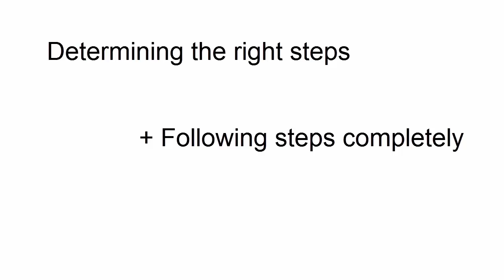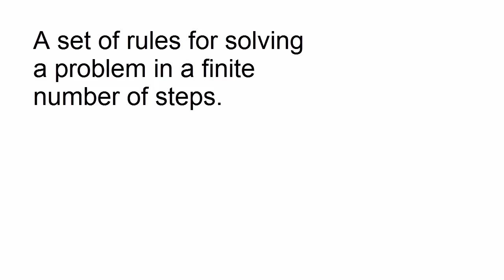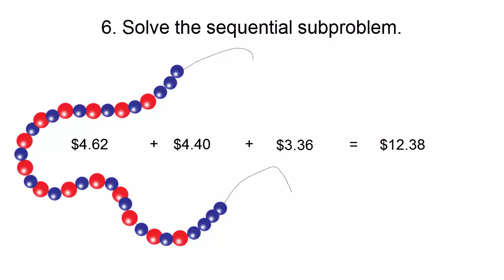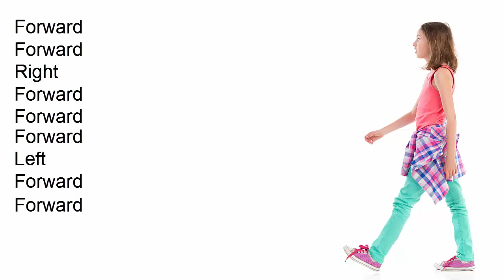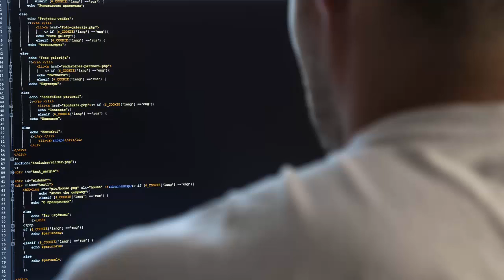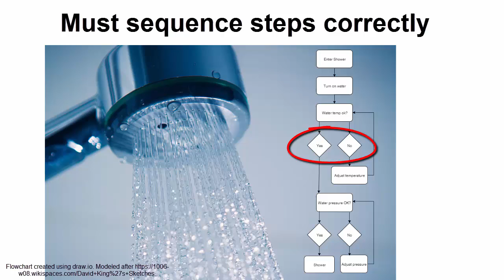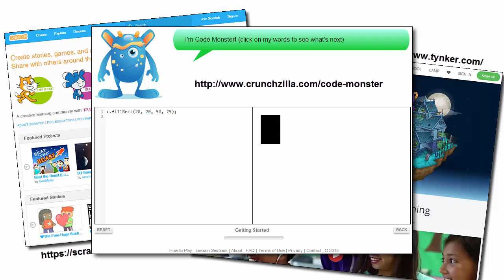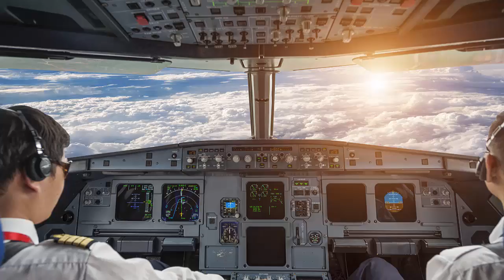Computational Thinking: Algorithm Design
This video introduces the concept of Algorithm Design in Computational Thinking. It is part of a short course to introduce Middle and High School teachers to Computational Thinking.